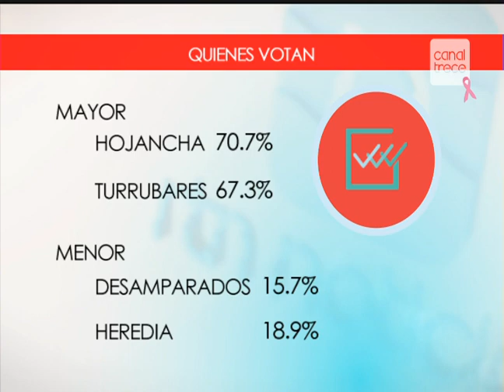Llamado a elecciones municipales